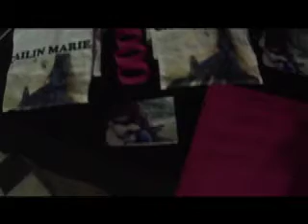Cailin Marie opens for Ryan Beatty!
i had such a fun time opening up for Ryan Beatty in NYC and Connecticut!! here are some clips from the shows! :)
~Cailin

♡INSTAGRAM & VINE♡- @ImCailinMarie